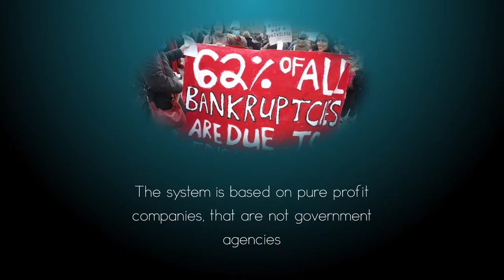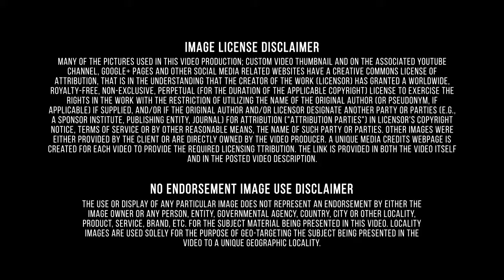All You Need To Know About|Bq|New Mexico|Repair Your Credit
The Jemez Historic Site (formerly Jemez State Monument) is a protected area in Sandoval County, New Mexico, United States, in the village of Jemez Springs. The site was listed on the National Register of Historic Places in 1973, and in 2012 it was designated as a National Historic Landmark.
The Site consists of the 14th century stone ruins of Gisewa Pueblo, and the 17th century San José de los Jemez Mission Church. The Jemez People once occupied Gisewa Pueblo and many other Pueblos in this area. Abo is a pueblo ruin in New Mexico that is preserved in the Salinas Pueblo Missions National Monument. There is a trail through the mission ruins, and a 0.5 mile (0.8 km) trail around the unexcavated pueblo ruins. List of Video Credits can be found Better Qualified is unlike any other credit repair company because we always strive to be the best. Here are a few reasons BQ gives you an advantage:1)An Experienced Team
Our team of credit experts have decades of combined experience helping people manage and build their credit. We’re proud to employ some of the most knowledgeable, helpful and results-driven professionals in the industry.2)Results Speak Louder than Words
Our 100% effective and legal credit management process has helped thousands of people achieve financial freedom. We firmly believe our results speak for themselves, and we’re not afraid to show them off. 3)No Cookie-Cutter Solutions
There is no one size fits all solution for credit repair. Better Qualified, LLC uses a dynamic approach to ensure clients are maximizing the benefits associated with higher credit scores. BQ will examine client’s current products and services that are directly related to their credit scores. Mortgages, Lines of Credit, Credit Cards, and Insurance are just some of the areas that will be evaluated to make sure clients are in a “better” place when they complete the program. The ultimate goal of the FREEDOM PACKAGE is to have the program pay for itself. Why pay more for every financial transaction for the rest of your life. “I would not have been able to buy my dream home without the help of Better Qualified.” R. Coleman. “I have suffered with bad credit and debt most of my life. Restoring my good name is all I have. I want to thank the staff at BQ for all of their support and help in making this a reality. Thank you for helping people like me.” C. Ray Major financial and insurance products and services include loans, financial services, investment advice, insurance products, transactions processing, trading financial instruments, and asset management. Financial and insurance firms create, liquidate, or change ownership of financial assets such as stocks, bonds, options, and insurance. Insurance accounts for about 50% of sector revenue, lending for about 35%, and securities services for about 15%. Better Qualified LLC specializes in assisting individuals and companies with their credit ratings. Paul Oster, the CEO of Better Qualified reported that BQ experts doing a credit analysis figure out what information is underreported in several specific cases. The reporting system is based on pure profit companies but not government agencies. Paul Oster is trying to change the Credit Bureau and Credit reporting system. Generally, BQ experts verify and validate the report information, they make it accurately and timely. Better Qualified has a six month program when the specialists repair the credit score. BQ services' average cost is 800 dollars.